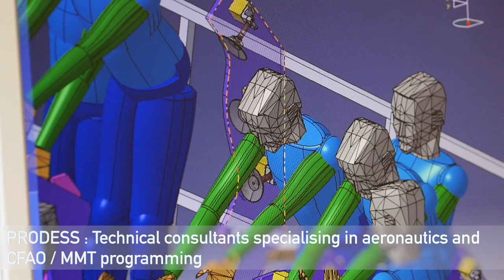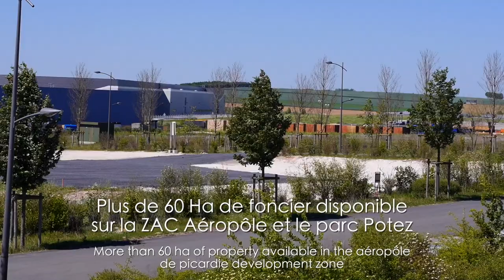bourget 2019 MP4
film de présentation du territoire de la Communauté de communes réalisé pour le salon international de l'air et de l'espace du Bourget 2019